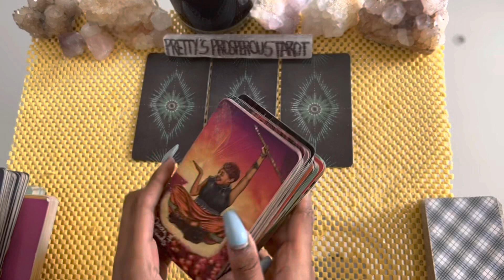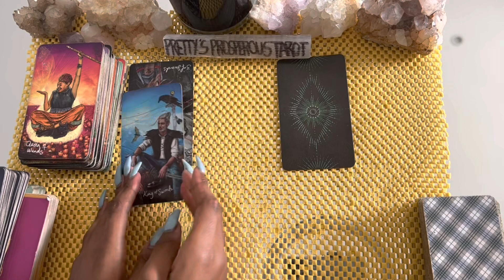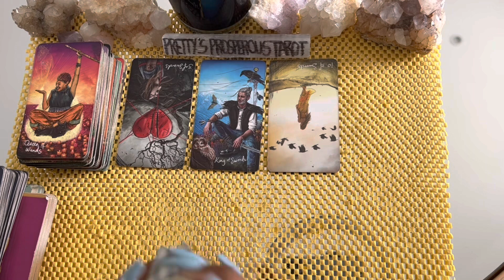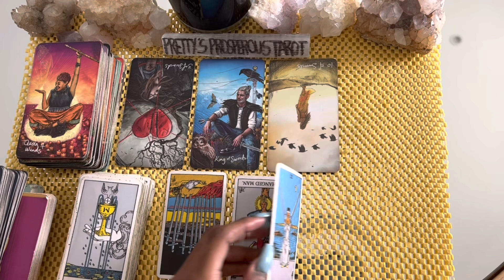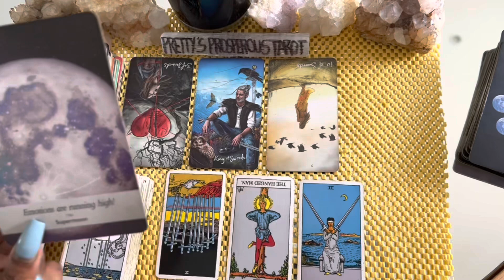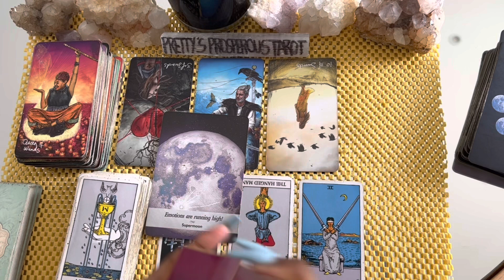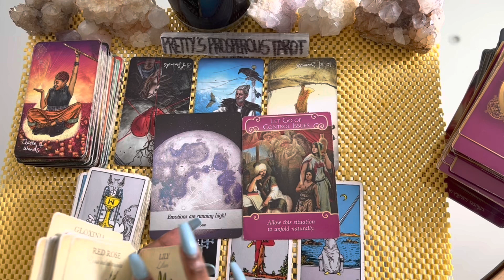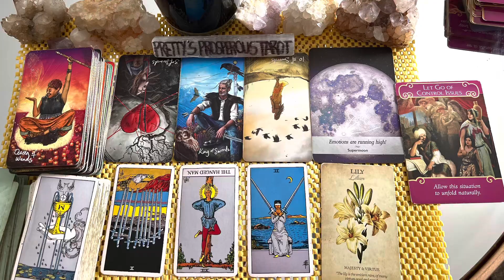Sagittarius love tarot reading ~ Feb 15th ~ this person regrets trying to control you